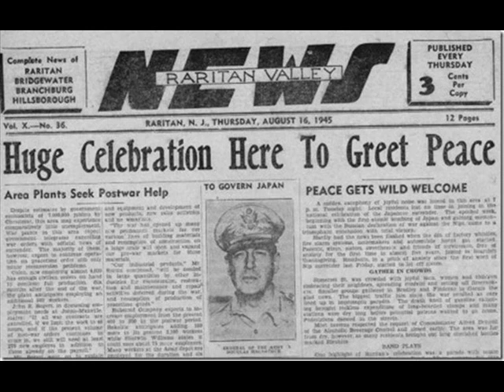Doolittle Raiders Anniversary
A friend of mine, Chuck Simpson, sent me an email containing this story and I want to thank him for sharing it with me. Please send this on to anyone you feel will be touched by their story.